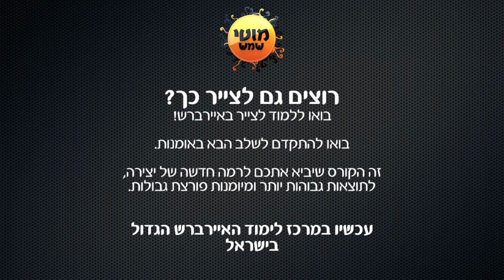Airbrush Portrait - Hay-li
An airbrush portrait i made during a demonstration lesson in my studio.
It took about 5 hours and all made with the Paasche VL airbrush, Acrylic paints on kapa board. 50X70 cm

דיוקן איירברש שעשיתי בזמן שיעור הדגמה אצלי בסטודיו. הציור ארך כ 5 שעות ונעשה כולו בעזרת איירברש פאשה וי אל, בצבעי אקריליק על קאפה 50 על 70 ס"מ
מוזיקה: לינדסי סטירלינג